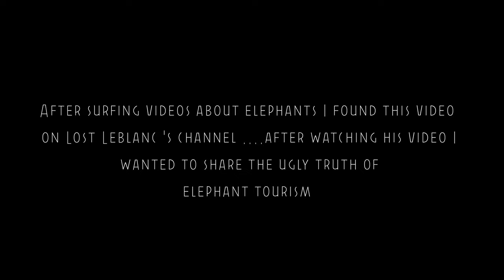Bathing Elephants || The truth about Elephant Tourism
The feeling you get from these giants are surreal .I went to this elephant camp where you can bath elephants,The experience was amazing .As I was surfing for Elephant Videos I saw Lost LeBlanc's "Black Tusk" .It showed the behind the scenes and reality of Elephant tourism. I wanted to share the ugly truth of Elephant tourism.Next time when you see Businesses for  elephant riding , elephant trek and elephant circus.This time don't do it for the gram , rather go to elephant camps and  elephant sanctuaries .